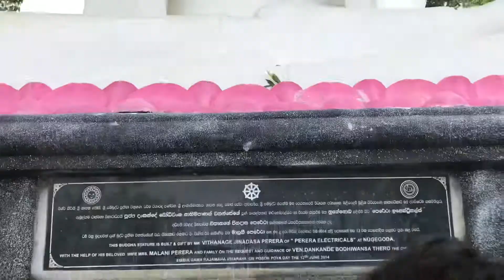Story of Ambulgama temple travel